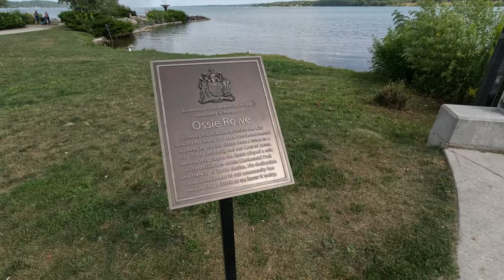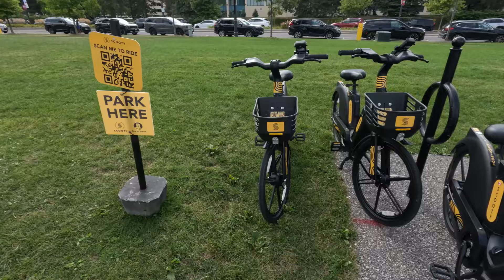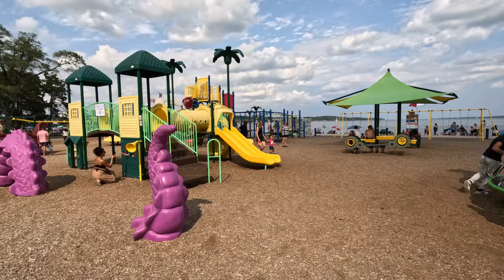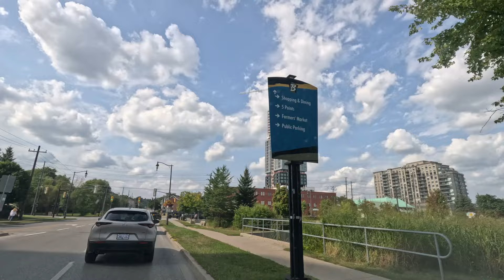City Tour: Downtown Beautiful Barrie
The city of Barrie is located North of Toronto. The population is approximately 153,356 and growing.